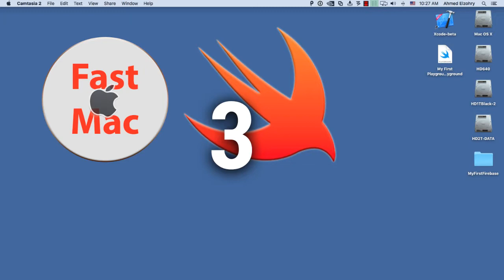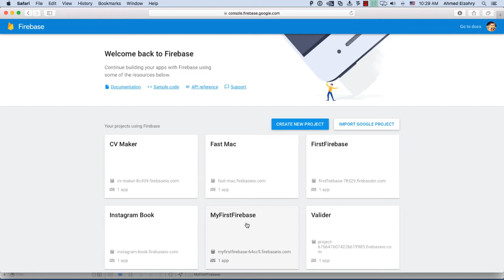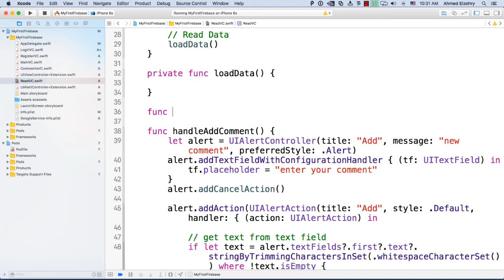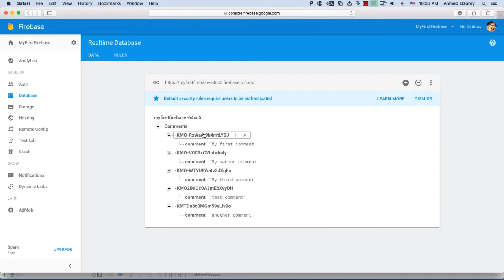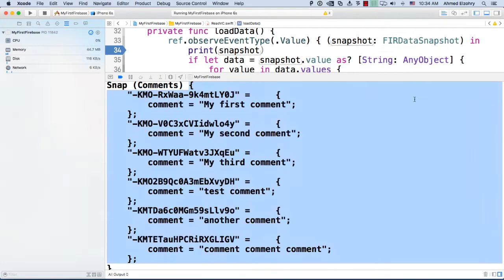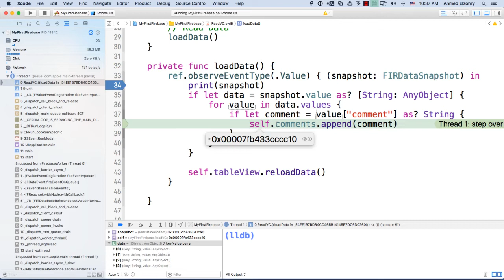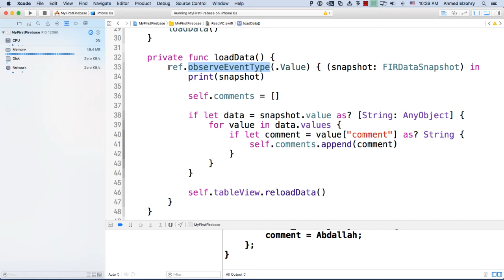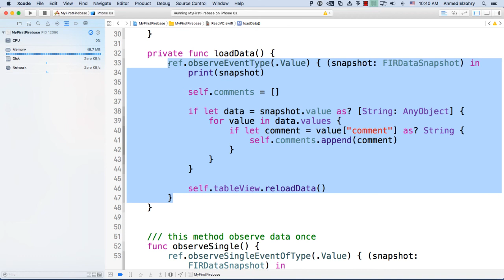firebase v3.0 بالعربي - Part 13 - Database 7 - observeEventType method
درس جديد واستخدام observer لقراءة التحديثات بشكل تلقائي وتحديث الـ View بناءا على ذلك